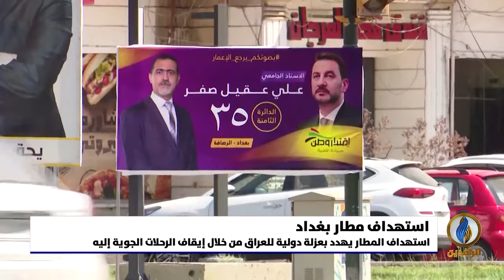تقرير إخباري.. محاولات حكومية لتمييع قضية استهداف مطار بغداد والتغطية على المسؤولين عنها